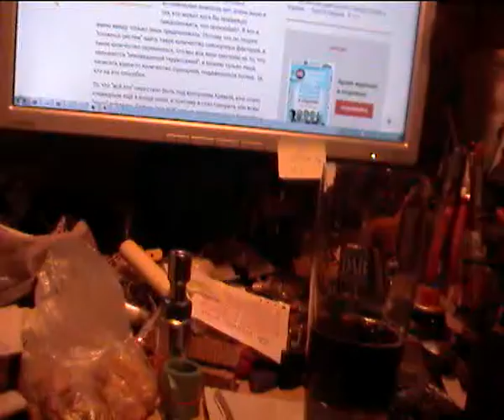россия умом не поймат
мчи на дагестанец докарвам ли го